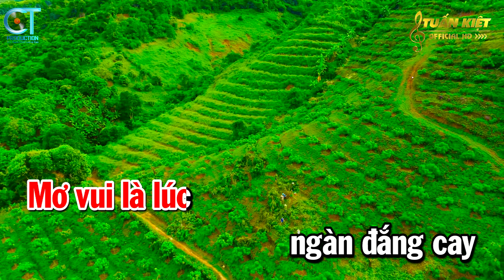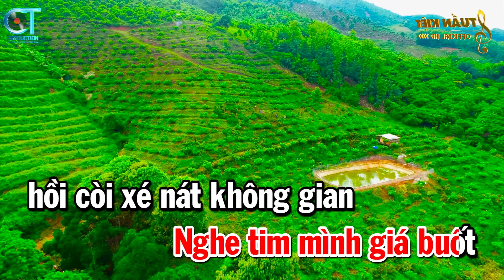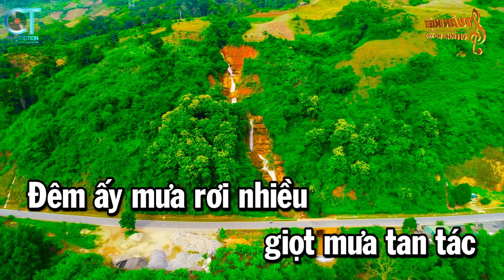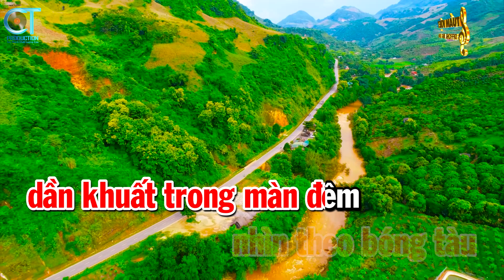Karaoke Sầu Lẻ Bóng 1 - Tone Nữ Nhạc Sống